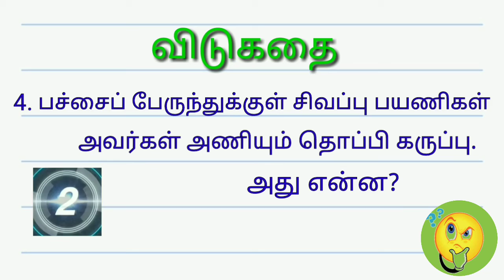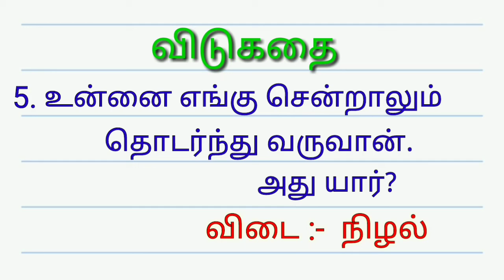தமிழ் விடுகதை | Part 1 | Vidukathai in tamil with answer | Easy vidukathai | RSM TAMIZHA TAMIL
WELCOME TO RSM TAMIZHA TAMIL...
தமிழ் விடுகதை part 1 | Vidukathai in tamil with answer | RSM TAMIZHA TAMIL

Vidukathai in tamil with answer, vidukathai in tamil language with answer,vidukathai in tamil for kids, vvidukathai in tamil

RSM TAMIZHA TAMIL.